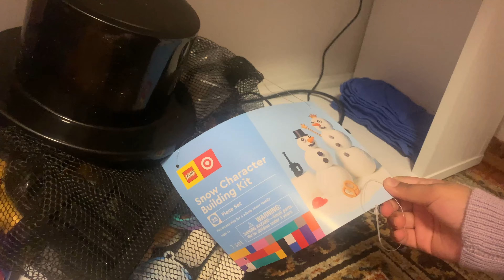My Desk Tour | How I Organize my Desk | Ayesha Maryam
In this Video, I have shared My study desk tour. I shared some desk organizing Ideas  and showed I organized my desk in 2022.